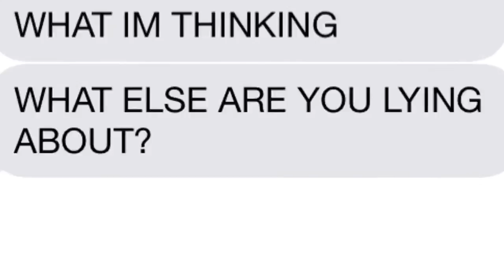Slice Harvester Movie Trailer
Book report on the autobiography of Colin Hagendorf